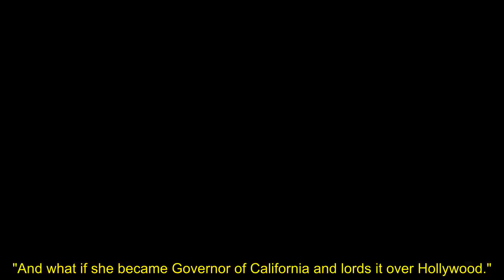Meghan Markle could fulfil political ambition to become 'Governor of California'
Former royal butler Paul Burrell has spoken out about the Duchess of Sussex, claiming that the former Suits actress could become "Governor of California". The 65-year-old, who worked for the late Princess Diana for 10 years, has claimed that it would be wrong to underestimate Meghan.

The Duke and Duchess of Sussex settled into life in America after announcing they were to step down as senior working royals in January 2020, less than two years into their marriage.